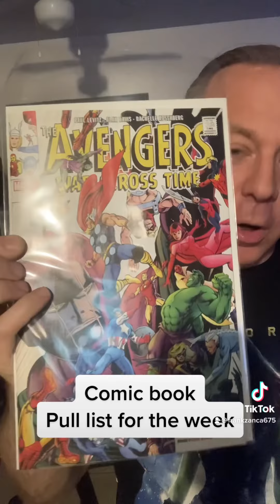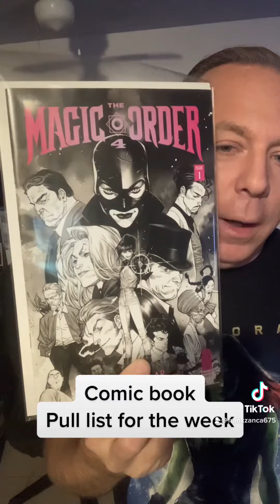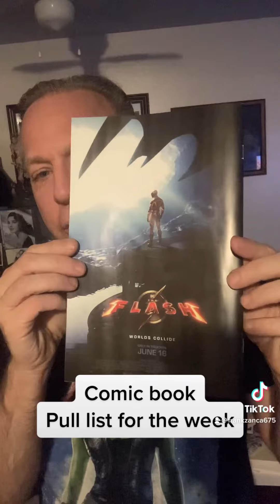May 4, 2023